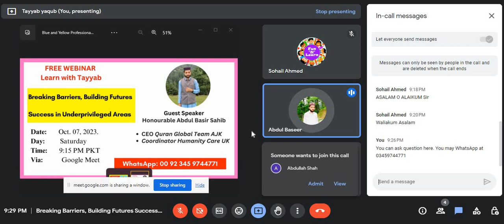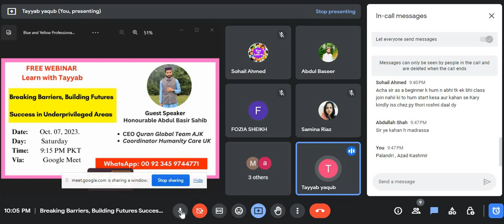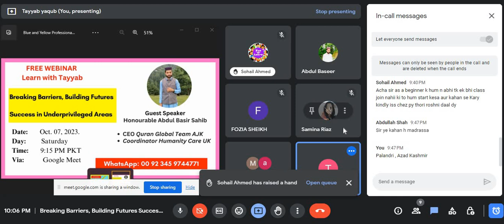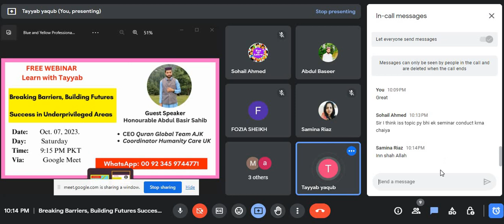Breaking Barriers, Building Futures || Success in Underprivileged Areas || Youth Empowerment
Breaking Barriers, Building Futures || Success in Underprivileged Areas

This is recording of the webinar that was conducted on 07 October, 2023. Most of time we are complaining about limitations of material resources but we have some shining stars who have done their best for the betterment of society.

Mr. Abdul Basir is one of them. His has shown marvellous achievements in different fields.

The important points discussed here are:
=== Breaking barriers
=== Youth empowerment
=== Women empowerment
=== Welfare projects
=== Farming